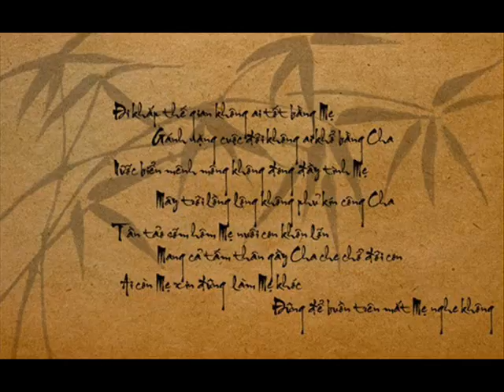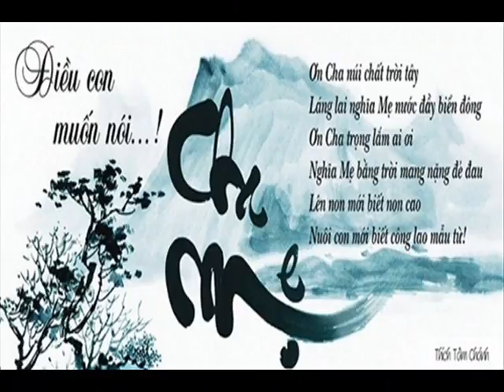The prize 36